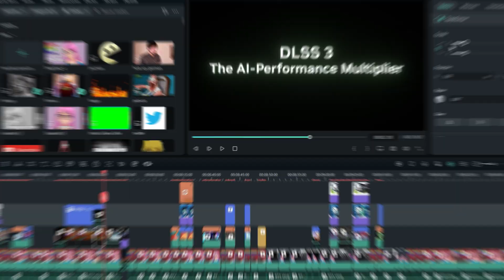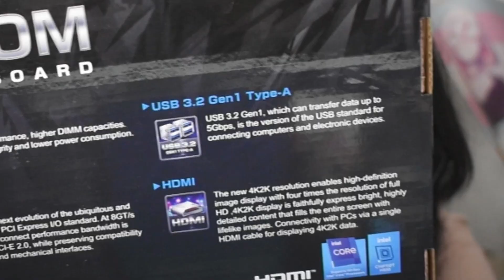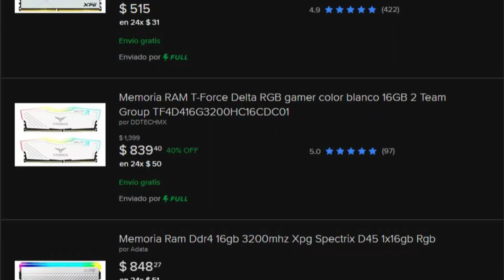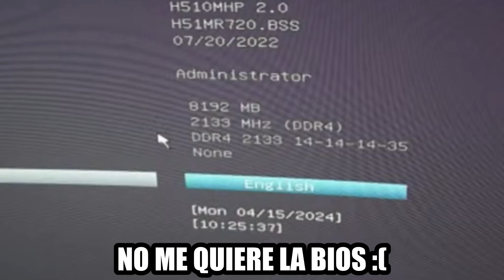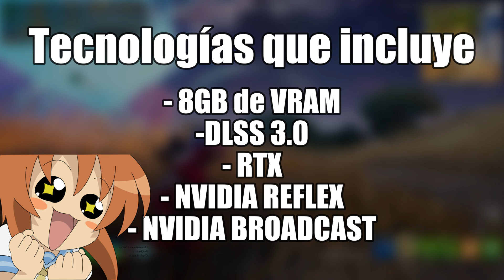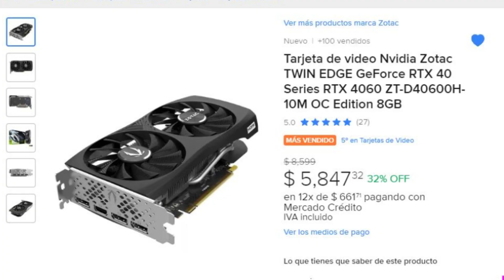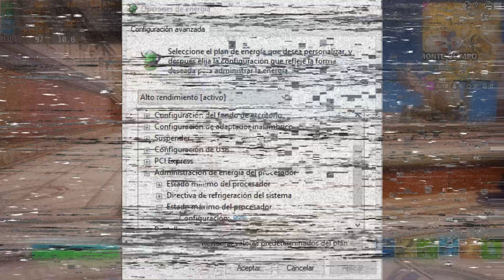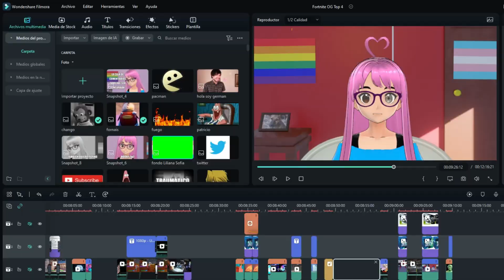Porque Deberías Tener Una PC Gamer Con La NVidia RTX 4060 🤑💅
No soy una YouTuber/VTuber experta en tecnología; pero estoy segura que con la nueva RTX 4060, la CPU I5 10400 y los 16 GB de RAM van a cambiar la manera de crear contenido en este canal, elevando la cantidad y calidad de los directos, vídeos y shorts. Y aquí te presento las pruebas y mi experiencia personal con este gran cambio de calidad. Cuéntame que te pareció el set up en los comentarios 😎💅

¡Hola! Soy Liliana Sofia, una mujer trans que le gusta hablar películas, videojuegos y anime. Aunque también, los temas de sexualidad son mi especialidad UwU

Código de creador de Fortnite/EpicGames: LILIANASOFIAVT

DONACIONES

Capítulos
00:00 Inicio, mejoras que verás en el vídeo y contexto general
00:44 Los cambios Básico de la PC
01:17 La Fuente de poder Corsair CX 750M es una excelente fuente de poder
02:17 La Placa madre Biostar H510MHP 2.0 cumple pero tiene unos pequeños problemas
03:37 No hagas esto con tu fuente de poder
04:54 Las memorias RAM de esta marca son bastante eficientes y bonitas
05:16 Mis PROBLEMAS con el BIOS de la Placa Madre con las  memorias RAM
06:08 Mis almacenamientos que recomiendo (SSD y un disco duro externo de WESTERN DIGITAL)
06:30 La RTX 4060 es la MEJOR INVERSIÓN para el 2024 (Pruebas con IA)
08:15  Tests de Rendimiento con la NVidia RTX 4060 para streamers y youtubers
09:11 El ENORME PROBLEMA de TEMPERATURAS de la CPU (que no es un problema de la CPU)
10:17 ¿Valió la pena la RTX y la MEJORA del SET UP para ser YouTube y Streamer? (Conclusiones)
11:54 Comunidad, Miembros del canal, Suscriptores de Twitch y Apoyo con el código de creador LILIANASOFIAVT